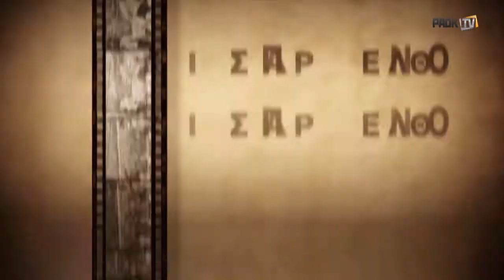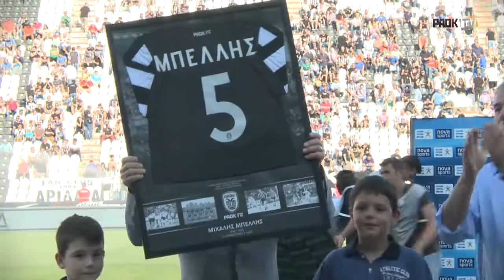Η βράβευση του Μιχάλη Μπέλλη - PAOK TV